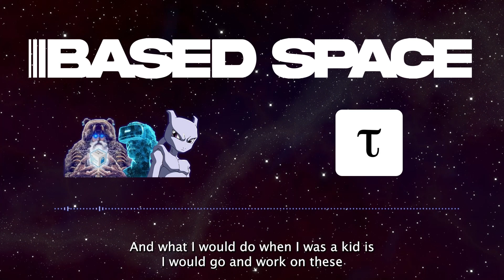Based Space With Bittensor (Aug 17, 2022)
This Clip was recorded in the Based Space Chat on twitter on: Aug 17, 2022

This is an interview with Jacob Steeves, Co-Founder and 0xCarro, Front End Lead Engineer of Bittensor, where we discuss the role Bittensor plays in the future of artificial intelligence, blockchain, and Web3.

Bittensor is an open-source protocol that powers a scalable, globally-distributed, decentralized neural network. The system is designed to incentivize the production of artificial intelligence by training models within a distributed infrastructure and rewarding insight gained through data with a custom digital currency.

5DHYPY9P8VBSpp6Q8m8hHrq4ME5UTiXfXVFbH32MNV4JcSxH